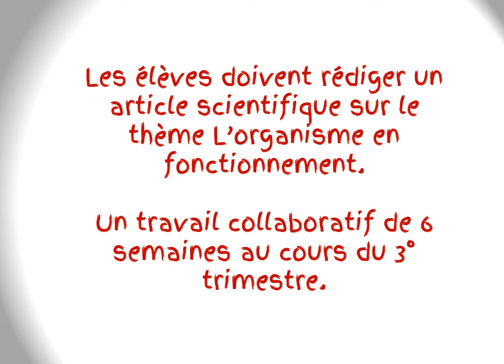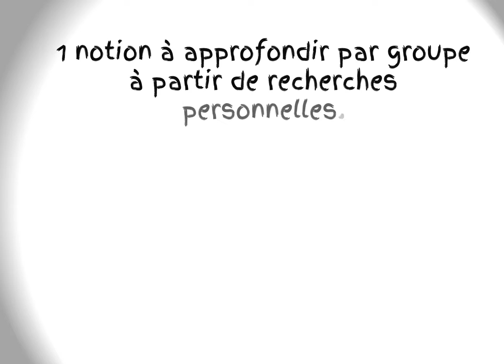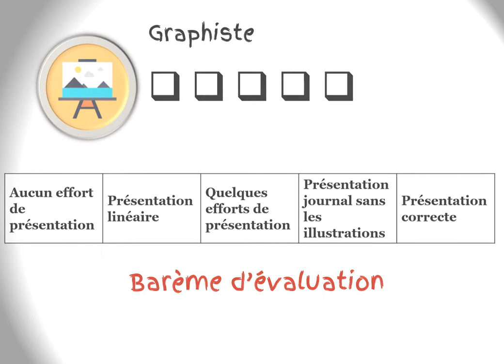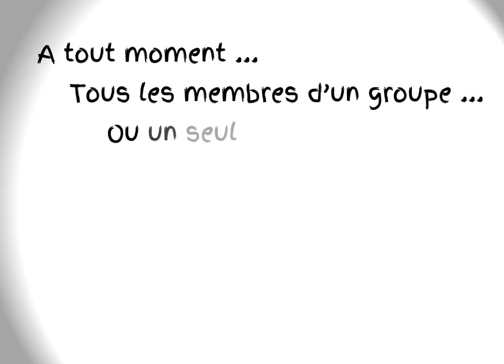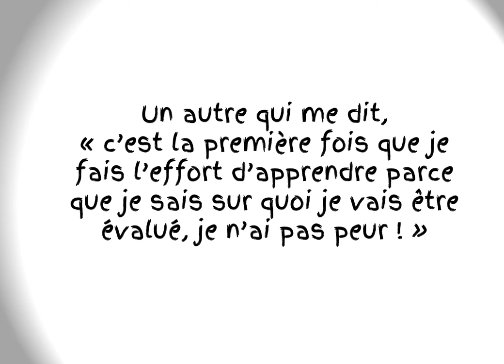"meme pas peur des eval"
Projet pédagogique en seconde